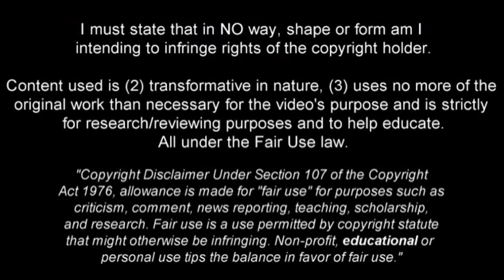MAURICIO LEMOS | Skills | Las Palmas | 2015/2016 (HD)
Las Palmas - Maurciio Lemos - 2015/2016 ➠ World Of Football
Mauricio Lemos is Uruguayan player who plays for Las Palmas as defender. Video shows his best overall play for Las Palmas during 2015/2016 season.

Main Music: Meizong - Fallen Colors (Original Mix)

BIG THANKS TO BARCASCOUT!